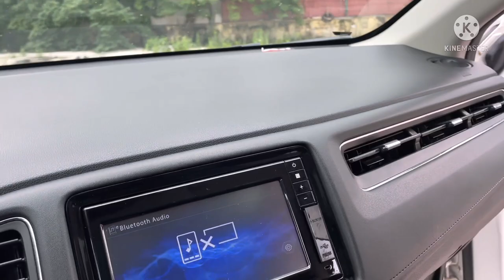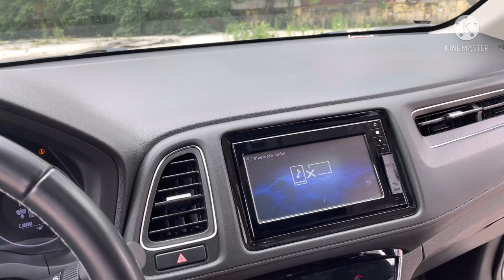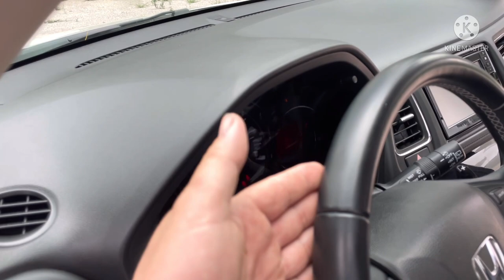Ô tô đã qua sử dụng Honda HRV bản Full sx 2019 , xe đẹp suất sắc